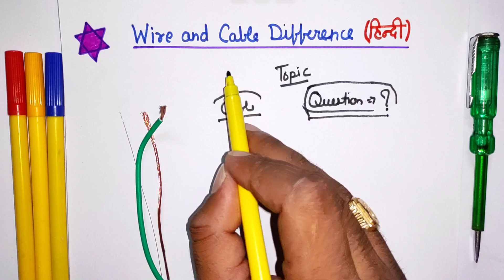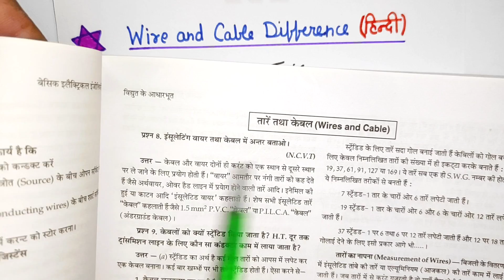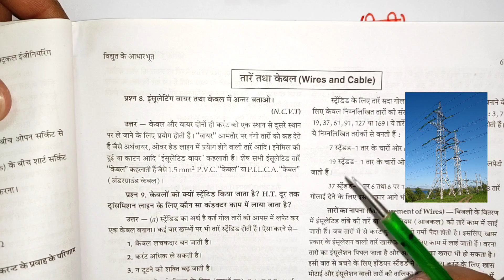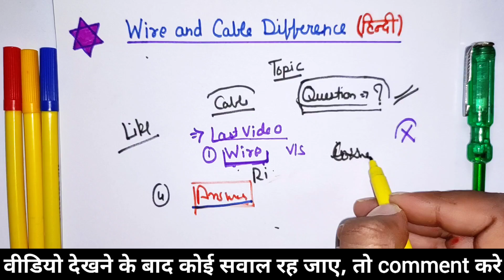difference between wire and cable in hindi || Cable vs Wire || Electrician Interview Questions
difference between wire and cable in hindi - cable vs wire - what is cable - what is wire - Electrician Interview Questions

Dosto aaj es video ke andar hamne cable or wire dono me kya antar hota hai yeh batane ki kosish kari hai. Sath hi aapko es video main maine kuch electrical tips what is cable, what is wire, what is conductor, types of conductor or en sabhi ke sath mai aapko practically electrical working ke baare mai bhi practical jankari di hai. Ummed hai aapko yeh video bahut pasnd aayegi (hindi,urdu)